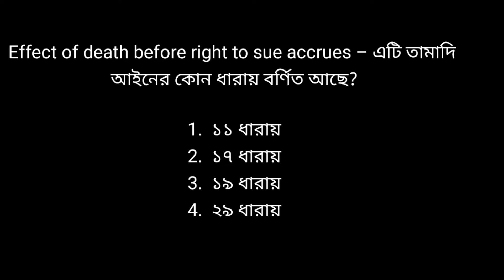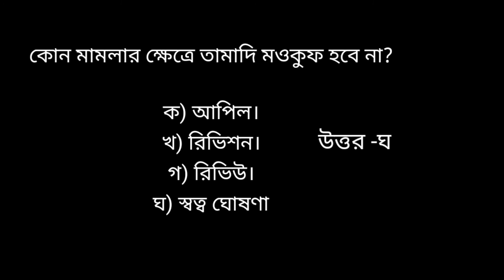bar Council mcq exam preparation. (পর্ব-১৯)গুরুত্বপূর্ণ Mcq প্রশ্ন ও সমাধান। এডভোকেটশীপ পরীক্ষা।।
দন্ডবিধিbar Council mcq exam preparation. (পর্ব--৪)গুরুত্বপূর্ণ Mcq প্রশ্ন ও সমাধান। এডভোকেটশীপ পরীক্ষা penalcode unlawful_assembly। penalcode অপরাধজনক_নরহত্যা দন্ডবিধি।